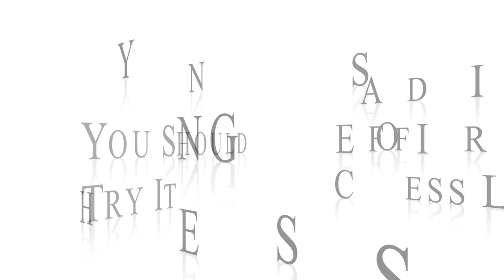Chess Club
This video is about the greatness that is Chess Club!

Songs: Are You Gonna Be My Girl- Jet (iTunes)

Montage Song- Team America (iTunes)